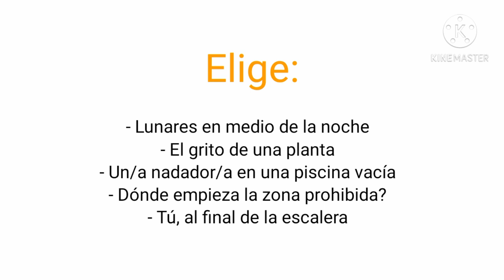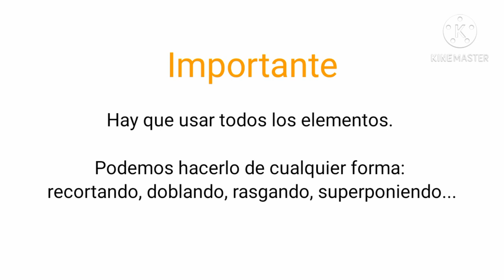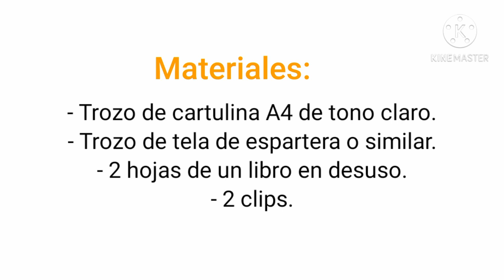Eije y Conecta. Tutorial Docentes Arte contra el Coronavirus Capacit-Arte. C. de Madrid-C. La Mancha